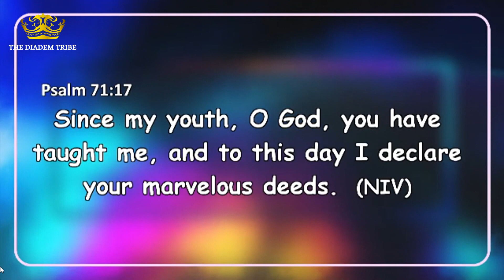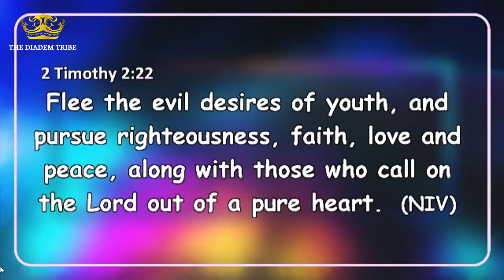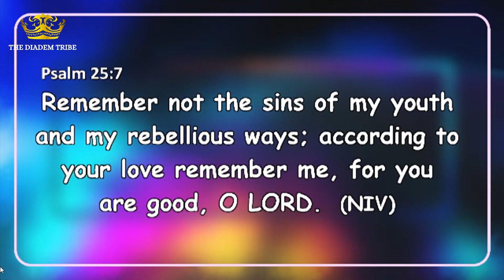Remembering God In Your Youth || Apostle John Kimani William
Apostle John Kimani William teaching on the benefits of remembering God in your youth. A powerful teaching.

apostle The Diadem Tribe
apostle joshua selman in kenya 2023
apostlejoshuaselman 2023
# joshua selman ministration in kenya nairobi kenya

If you have any concern reference to the materials utilized in this video or suggestions Kindly get In touch with us and we will make a quick response .